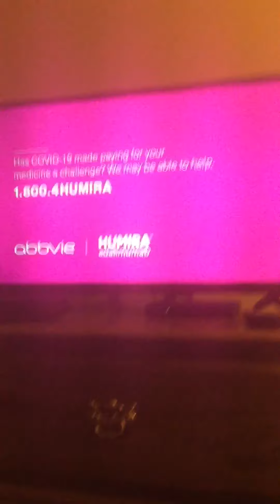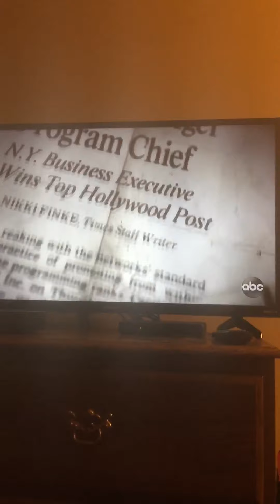AFV America This is you special part 1